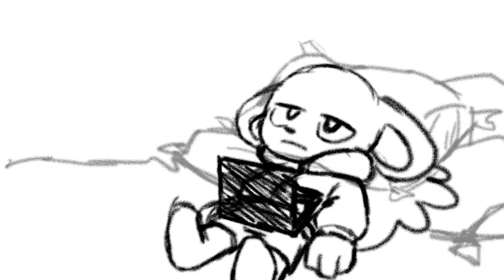Proyecto "Stubborn" - Carrera de Animación Digital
Proyecto realizado por nuestra estudiante Elizabeth Cortez de nuestra carrera de Animación Digital del primer ciclo.

🛎 ¿Quieres conocer más de nuestra carrera? dale clic , para conversar.📥 🎞